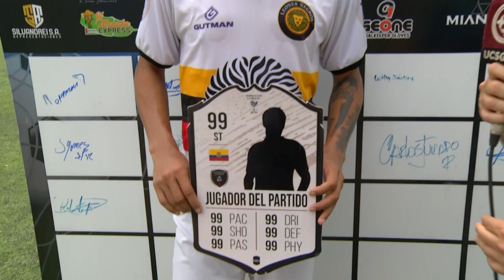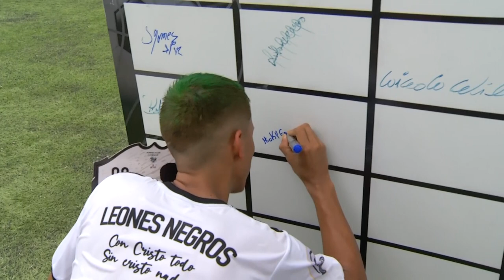AMATEUR LEAGUE | FECHA 10 | TORNEO ABIERTO | JUGADOR QUIJIJE - LEONES BLACK